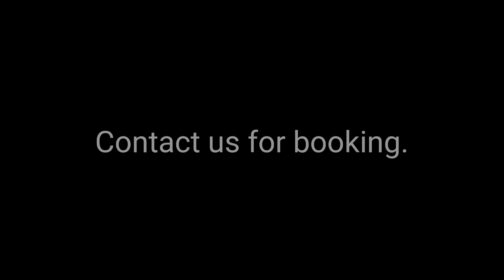Oscar Living Statue in event.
Walkabout Oscar Living Statue in foyer. Oscar man in Malaysia